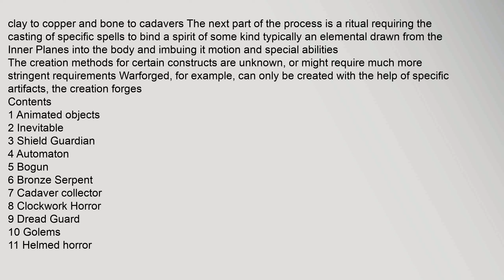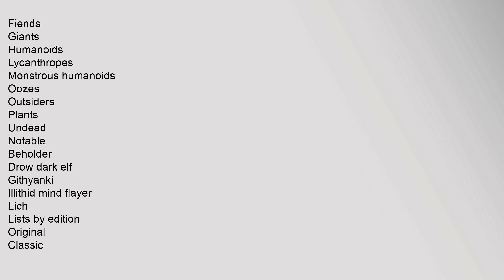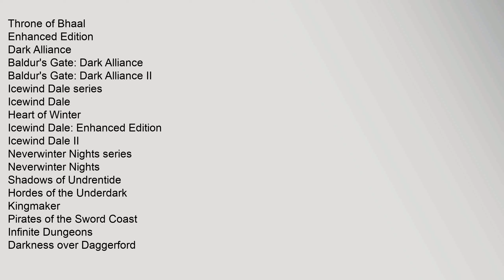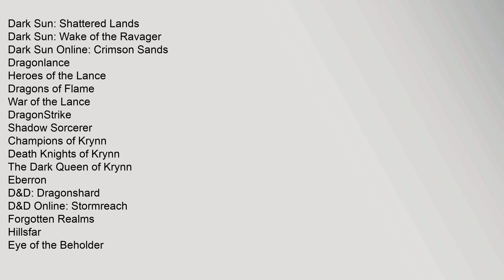Construct (Dungeons & Dragons)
Within the world of the Dungeons & Dragons fantasy role-playing game, construct is a type of creature, or "creature type" Constructs are either animated objects, or any artificially constructed creature
Most construct are mindless automatons, obeying their creators commands absolutely, which makes them unbribable and absolutely trustworthy, although some of them are very literal-minded about the execution of their duties, obeying orders to the letter without any concern for their intent There are exceptions to this rule, however Certain constructs, such as Inevitables, are every bit as intelligent as mortal creatures
As they lack a metabolism, constructs have a wide array of immunities to frailties and effects that would affect creatures of flesh and blood, such as poison, fatigue, exhaustion, disease or various special attacks and magical effects related to draining a creatures life energy ability drain, level drain, death effects, etc As most constructs lack functional internal organs their animating force does not require any they are immune to critical hits and forms of damage construct dungeons and dragons, construct validity, construct 2, construct 3 Construct (Dungeons & Dragons)